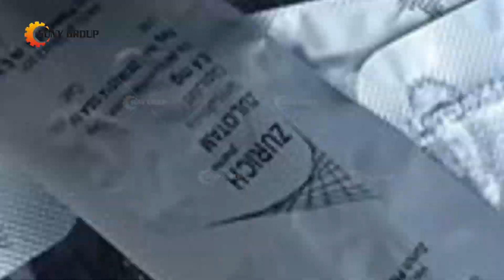Aluminum Plastic Sorting Equipment | Aluminum Foil Scrap Recycling Machine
Aluminum is a continuously recyclable material. As industries focus on sustainable manufacturing and CO2 emissions, the global demand for recycled aluminum continues to surge. Suny Group is a global leader in aluminum recycling and processing with the outstanding sorting performance. Our high-performance sorting equipment efficiently separates aluminum and aluminum alloys from non-metals and other heavy metals.

Take our Aluminum Plastic Sorting Equipment for an example, this set of equipment can effectively separate aluminum-plastic composite materials into high purity aluminum and plastic.  Aluminum Plastic Sorting Equipment can recycle a wide range of materials, such as blister packs used in capsule and pills, aluminum composite panels, waste aluminum-plastic films, food packaging bags, milk bags and toothpaste bags.

Since the city has to eliminate a large amount of waste every year, the combination of a pulverizer and an electrostatic separation device can turn these wastes into treasures without pollution.